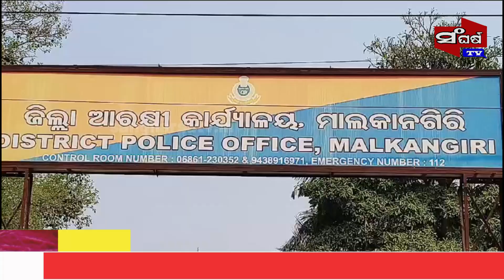ଦୁଇ କୁଖ୍ୟାତ ମାଓବାଦୀ ଙ୍କ ଆତ୍ମ ସମର୍ପଣ || Sangharsa tv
ଦୁଇ କୁଖ୍ୟାତ ମାଓବାଦୀ ଙ୍କ ଆତ୍ମ ସମର୍ପଣ